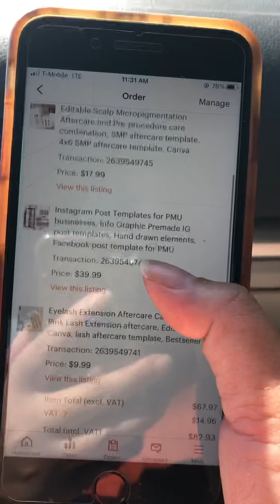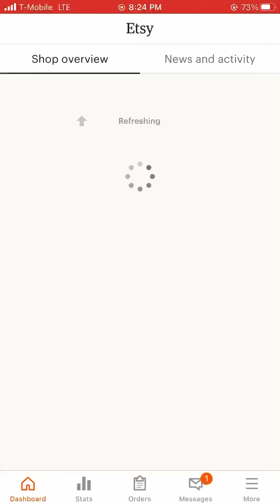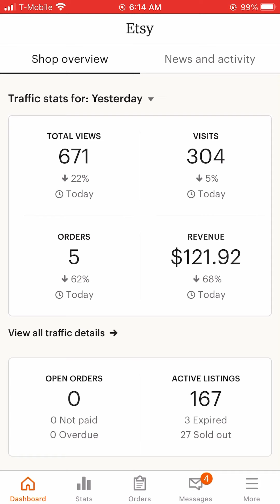ขายของใน Etsy วันนึง ได้กี่บาท ? | Passive | Digital products | Riya Work From Home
วันนี้เป็น Vlog สบาย ๆ เน้นให้ดูว่า ร้านค้าอายุ 1 ปี ขายของดิจิตอล ดาวโหลดล้วน ๆ ไม่มีสต็อก
ไม่ต้องส่งของ ไม่ต้องผลิตตามสั่งทุกออเดอร์ แบบนี้ จะมี่รายได้วันนึงสักเท่าไหร่ ?

วันที่ถ่ายเก็บข้อมูลนี้ เป็นวันที่ค่อนข้างเงียบเหงา ลูกค้าไม่เยอะ แต่เป็นวันที่ต้องเดินทาง
ขับรถไปทำธุระที่สถานกงสุลไทยต่างรัฐ โดยใช้เวลาขับรถ 6 ชั่วโมง
ก็เลยได้ไอเดียว่า เก็บบรรยากาศมาให้ดูดีกว่า ว่าวันที่ไม่ได้ทำงานเลยจริง ๆ เนี่ย
เรายังมีรายได้ เข้ามาจริงหรือเปล่า เผื่อคนที่สนใจ แต่ยังลังเลอยู่ จะเป็นข้อมูลในการตัดสินใจได้

หากมีคำถาม ถามได้ในคอมเม้นท์เลยนะคะ เพื่อน ๆ ผู้สนใจคนอื่นจะได้อ่าน ได้ความรู้ไปด้วย
FB : Riya Work From Home

คอร์สเร่งรัด "สินค้าดิจิตอล เปลี่ยนชีวิต" Life changing digital products
คลิกดูเนื้อหาที่สอนได้ตามลิงค์ด้านล่างนี้

(ขณะนี้ ตุลาคม 2564/2021 Etsy ยังไม่เปิดให้ผู้ขายรายใหม่จากไทยเปิดร้านได้
เนื่องจากต้องการวางระบบการจ่ายเงินผ่าน Etsy payments ให้เรียบร้อยก่อน
หากใครไม่เดือนร้อนเรื่องเงิน จะลงเรียน ศึกษา หาสินค้า และทำสินค้าตุนรอวันเปิดร้านได้ค่ะ)